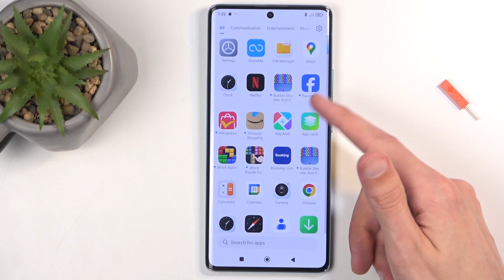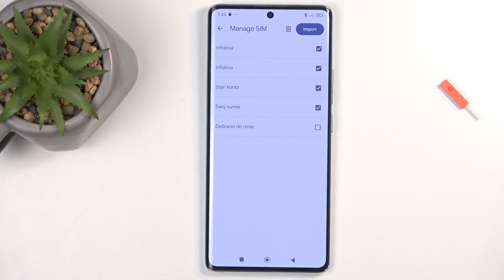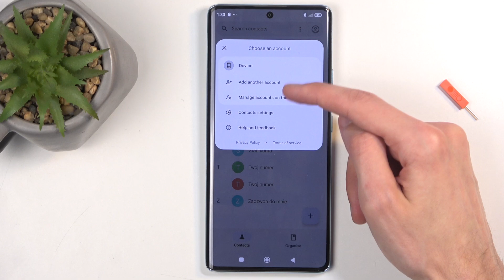How to Import Contacts from SIM Card on REDMI Note 14 Pro 4G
Need to transfer contacts from your SIM card to your REDMI Note 14 Pro 4G? In this video, we’ll guide you through the simple process of importing contacts so you can easily access your contacts list. Watch now to learn how to quickly bring over your contacts with just a few taps.

How to move contacts from SIM card to REDMI Note 14 Pro 4G?
How to transfer contacts from SIM to REDMI Note 14 Pro 4G?
How to copy contacts from SIM to REDMI Note 14 Pro 4G?